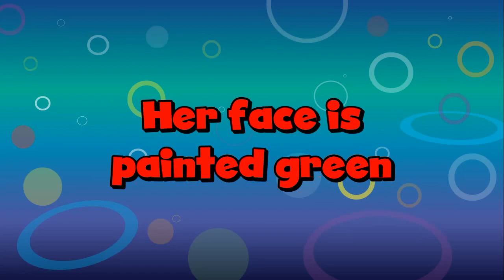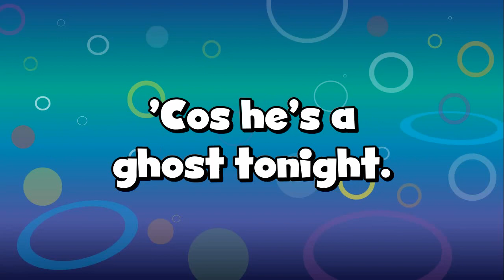MORE! Unit 5 The Monsters SING ALONG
MORE! is a four-level English language course from a highly respected author team that's bursting with features for lower secondary students.